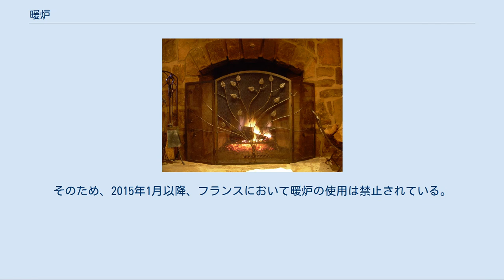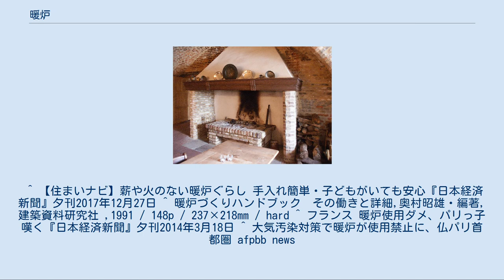暖炉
炉・燃焼機器
暖炉(ドイツ) 暖炉（だんろ、煖炉とも、Fireplace）とは、室内に作りつけられた暖房装置の一種である。
暖房としての役割は副次的または無く、主に部屋の装飾として設置される場合もある。
 暖炉は耐火煉瓦や石材などを用いて室内の壁面などに作られた炉で、煙突で家屋の外部と直結している。
炉内で薪や石炭を燃やし、その熱で室内を暖房する。
現代では、煙や人体に有害な一酸化炭素を出さないエタノール燃焼暖炉や、炎のように揺らめくイルミネーションを映し出す電気式の疑似炎暖炉もある。
 ストーブとの根本的な違いは、燃焼用空気の調整弁の有無である。
暖炉は焚き火と同じ開放燃焼暖炉であるので燃料の量のみで燃焼を制御する。
炉床には耐火煉瓦が必要で、火事を防ぎ、燃焼効率を上げるためにその断熱には最大限の注意を払わねばならない。
また、煙突への接続部はスロート（英語でthroat,　のどの意味）があり、燃焼ガスのみを吸いだし、屋外の空気の逆流を防ぐために絞りが与えられている。
これがないと室内の空気が過度に吸いだされるため、部屋の温度が上がりにくく、不使用時に隙間風が入る。
ダンパでその開度は調節でき、不使用時には閉めることができる。
 暖炉スロートを用いても暖房効率が低く、薪を燃やして得られたエネルギーのうち90％は煙突から外部に放出される。
近年では薪を燃やしたエネルギーの半分以上を暖房として用いる事が出来る薪ストーブを暖炉の様に壁に埋め込んだビルトイン薪ストーブを暖炉と称する事もある。
 また、暖炉は特に西洋では部屋の格式や、席次を決める上での重要な調度品であり、暖炉周りのマントルピース(en)などの装飾には力が注がれる。
 炎の前方には耐熱ガラスの扉がつけられることもあるが、輻射熱が減少するため、暖炉後方に通気し、得られた熱風を下から噴出して熱効率を改善するタイプもある。
 灯された暖炉と前方の網 前面が開放式で薪を燃料とする場合、爆ぜた火の粉を止めるため暖炉の前方に金網、ロートアイアンやガラス製の衝立や鎖帷子のようなカーテンを設置する。
金網と炎の間の床(ハース、英語でhearth)は耐火材で作られる。
石炭の場合は火の粉の心配が無いため衝立は用いない。
 開放燃焼暖炉は室内の空気を消費してしまうので、燃やせば燃やすほど火から遠いところでは隙間風で寒くなる。
最近の欧米の設計手法では、空気取り入れ口を暖炉の灰箱下に設けて、外部の空気で燃やされる。
 完全に外部の空気だけで燃やして、炎をガラス窓から見るビルトイン薪ストーブも出現している。
薪をくべる時には扉を開けるが、その他は一切外気との接続を断つので、煙の室内への流出や暖炉外との空気の出入りがない。
この方式は高気密住宅にも適するため、通常の薪ストーブでも同様の製品が多くなっている。
海外では大気汚染防止の観点から都市部での暖炉が禁止されている地域もあり、このタイプの暖炉が普及しつつある。
 開放燃焼暖炉の場合、薪は広葉樹を用いなければならない。
スギやマツでは火の粉や、燃焼時の薪の爆ぜが多く、火事の原因ともなる。
暖炉は焚き火と同じく供給される空気の量を調整して燃焼速度を調整することが出来ないので、薪の大きさで火の大きさと燃焼時間を調整する。
現在多く売られている薪ストーブ用の薪では細過ぎるため、火が大きくなり過ぎて危険である。
火の大きさが適正な場合はすぐに燃え尽きるため、頻繁な給薪が必要となる。
金属煙突の場合は、「二重煙突」を利用すると、煙突外部との断熱性が良く煙突内部が高温に保たれる。
レンガ煙突の場合も保温のために中空レンガと断熱材が用いられる場合がある。
煙突を保温した場合、冷えやすい煙突に比べて排気効率が高くより少ない熱で排気できるため余った熱を燃焼にフィードバックさせる事が出来る。
それにより燃焼及び暖房効率が向上する。
副次的効果として煙突内部へのタール分の付着が少なく、煙突掃除も楽なため、結果として経済的である。
 煙突はレンガや石材の場合、雨よけの傘は特に必要がない。
仮に20cm角の煙突に30mmの雨が降って上部から1.5mの範囲が濡れたと仮定すると、その水膜はわずか1mmにとどまるためである。
 暖房用暖炉の場合、表面に木材や石材を化粧材として貼り付けたり、上部に棚状になったマントルピース(en)を作ったりすることが多い。
 11世紀までのヨーロッパでは、日本の囲炉裏と似た構造の炉を屋内に設け用いていた。
12世紀に入ると...